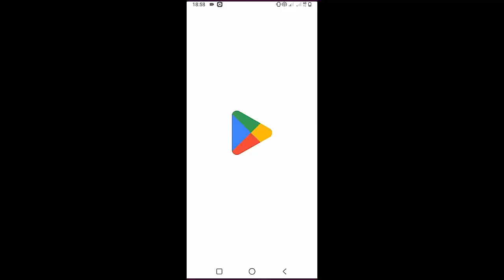Morgan Wallen - Man Made A Bar | Guitar Tutorial